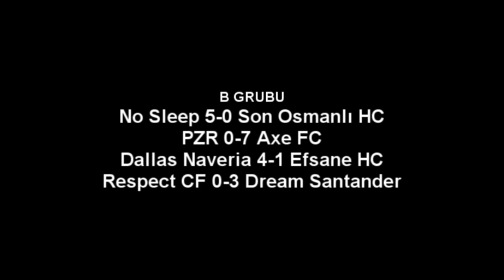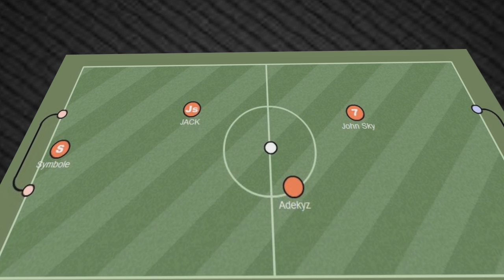TurnuvaMerkezim 4.Sezon 1.Hafta Panoraması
Design By Mattock

TurnuvaMerkezim.com

TurnuvaMerkezim Haxball'un Tek Adresi